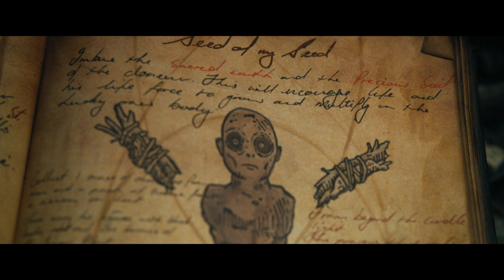HECHIZO VUDÚ | Trailer Oficial | Paramount Movies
Durante su vuelo hacia los Apalaches para asistir al funeral de su padre, una intensa tormenta provoca que Marquis (Omari Hardwick) pierda el control del avión que lo transporta a él y a su familia. Despierta herido, solo y cautivo en el ático de la srta. Eloise (Loretta Devine), quien dice que puede cuidarlo hasta que sane con el Boogity, una figura Hoodoo que ella hizo con la piel y sangre de él. Incapaz de pedir ayuda, Marquis intenta desesperadamente de ser más listo y liberarse de su magia negra y salvar a su familia de un ritual siniestro antes de que llegue la luna sangrienta.

Elenco: Omari Hardwick, Loretta Devine, Lorraine Burroughs

¡Bienvenidos al canal oficial de Paramount Entertainment Latinoamérica en YouTube! Busca en nuestros videos los últimos lanzamientos de Paramount Pictures en  Blu-ray y Digital con tus clásicos favoritos como Sonic La Película, Top Gun, Un Lugar en Silencio, Transformers, Star Trek, Forrest Gump, Misión: Imposible, Kill Bill y muchos más.